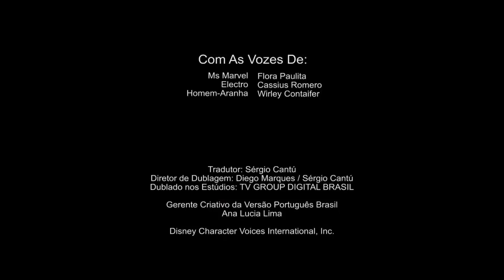Marvel Aventuras de Super-Herói | Episódio 5 | Juventude Elétrica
Até a fonte mais forte de eletricidade pode ficar…. sem energia! O Homem Aranha e a Miss Malvel trabalham em equipe para capturar ao vilão Electro. Os maiores heróis da Marvel estão no Disney Junior!

Clique no botão INSCREVER-SE para saber quando os novos vídeos de Disney Junior são postados!